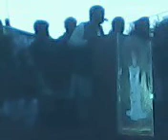PAK. TELECOM. LABOUR UNION, PTCL H/Q MARKAZI JALSA-20/25 , 21-01-10,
PAK. TELECOM. LABOUR UNION KA PTCL HEAD QUARTERS MEN  MARKAZI JALSA-20/25, 21-01-09  SHAMA SHAMA SHAMA